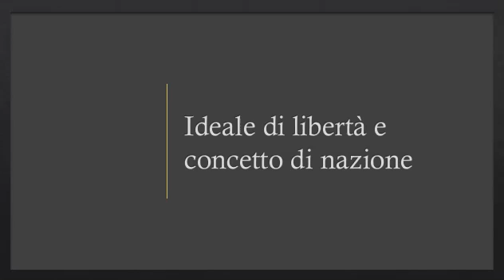Il Romanticismo Nella Pittura (Storia Dell'Arte)